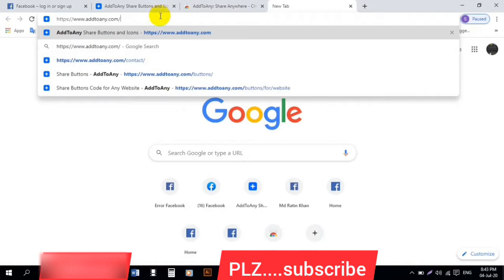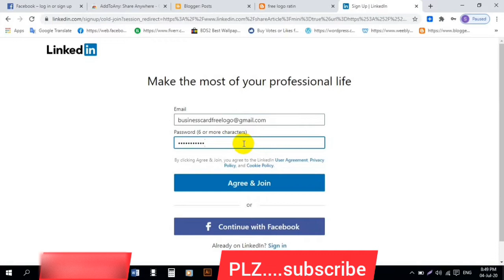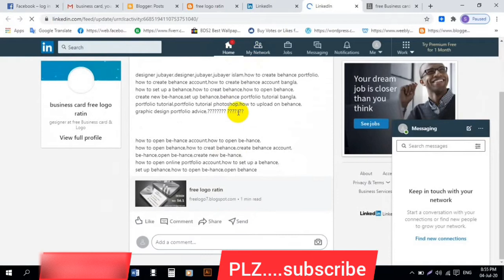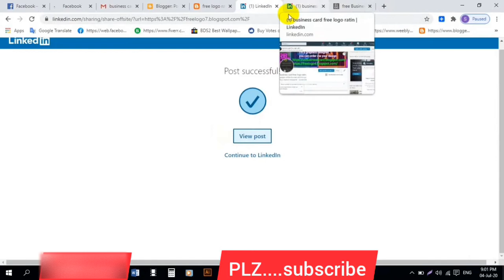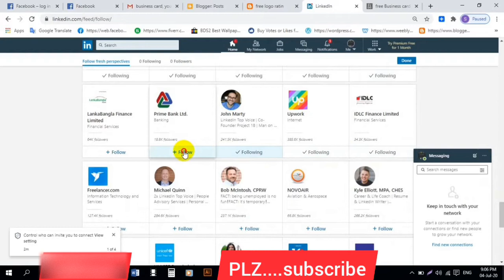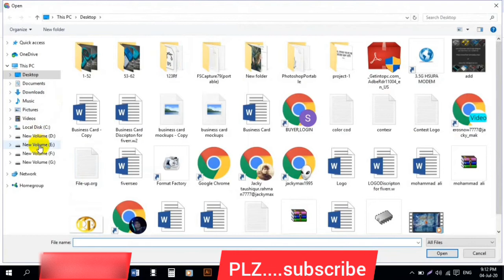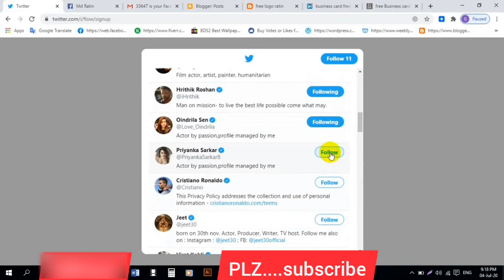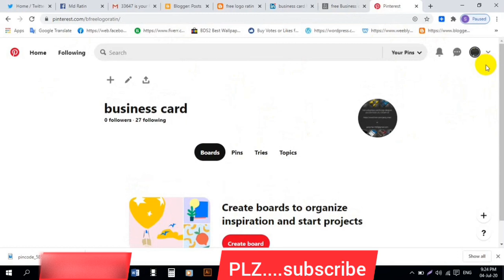How To AddToAny tools | outsourcing TutoRiaL | freelancing TutoRiaL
I will Designe Amazing And Unique Design

hello sir,

 My 10 years of experience on graphics.
i will give you Graphic Design best service.
* Corporate Businesscard
* banner design
* Business card
* Simple Business card
* 3D Logo
* makup 3D Logo
* Pancile art 3D Logo
* Simple unique Logo
* Golden Text & Logo
* Light Text & Logo THANK TOU